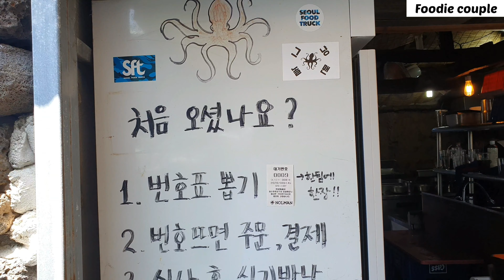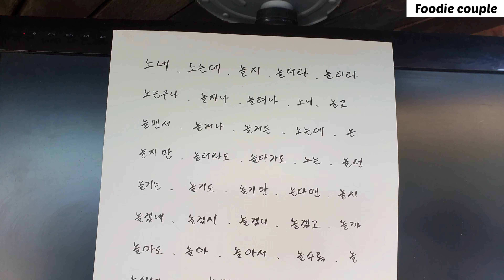우주 최강 해물라면!! 놀맨!!!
자막이 보이지 않으신 분들은 자막을 “ON” 하시면 좀 더 편하게 보실 수 있습니다.
오늘은 소개해 드릴 곳은
제주도에 가시면 꼭 가봐야 하는 해물라면 맛집 놀맨입니다.
사실 여기가 궁금해서 이번 제주 여행을 결심했던 만큼
너무 기대되는 곳입니다.
재밌게 보시고 “구독” & “좋아요” 부탁 드립니다.

* 업체정보

상호: 놀맨

주소: 제주 제주시 애월읍 애월로1길 24

평일 10:00 - 18:00 하절기 / Break time 13:00~14:00

매일 10:00 - 16:00 동절기 / Break time 13:00~14:00

화요일 휴무

가격정보

해물라면 8000원